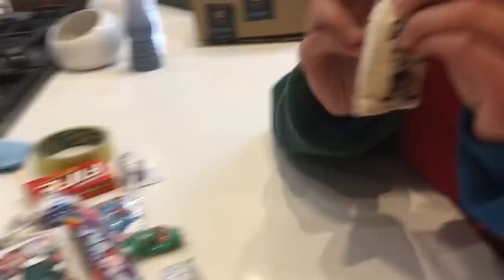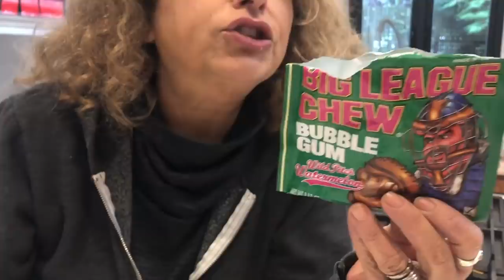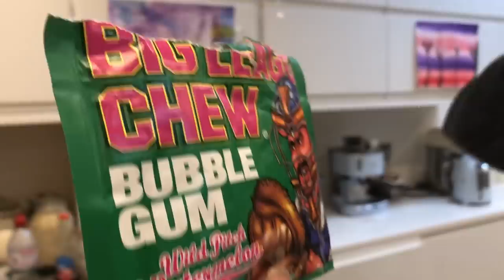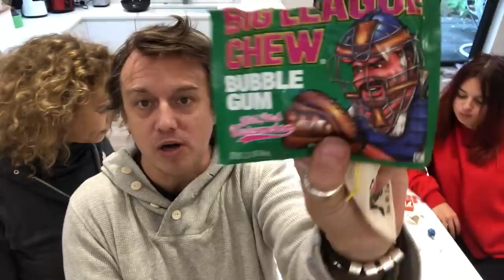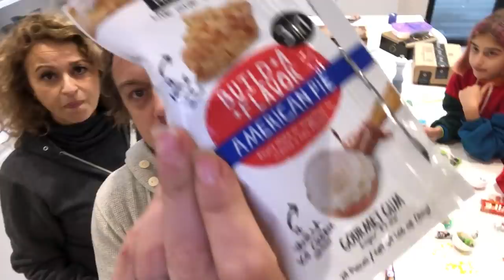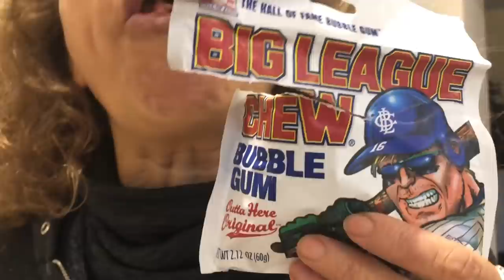AMERICAN BUBBLEGUM HAUL - A Nadia Sawalha & Family "MOMENT"!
What's not to like about a British family LOSING the PLOT about American BUBBLE GUM ordered from the USA by their DAD?!

Links to buy if you want to try them yourselves:

Dentyne Fire
Big League Chew
Gold Nuggets Bubble Gum
Jumblo Gum
Build A Flavor Gum
Tic Tac Gum